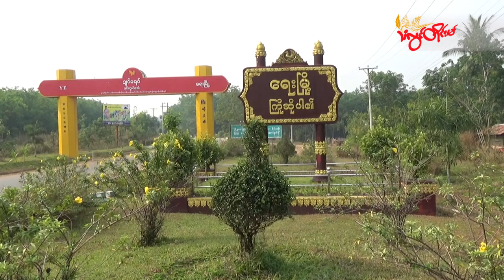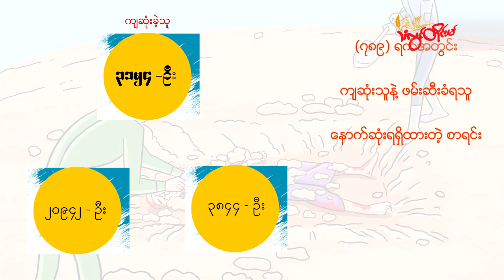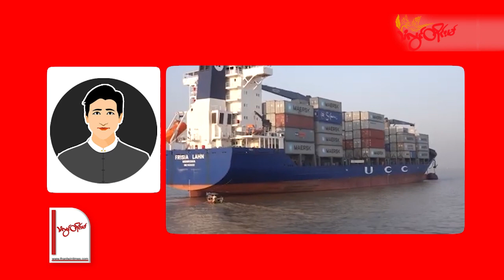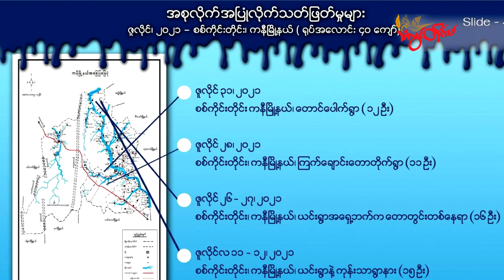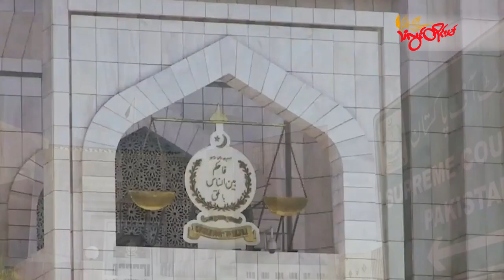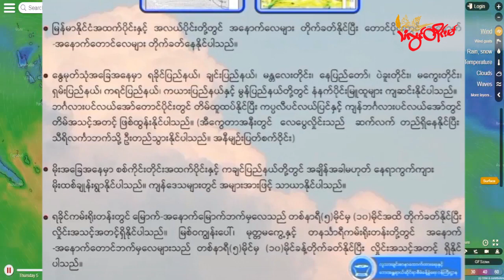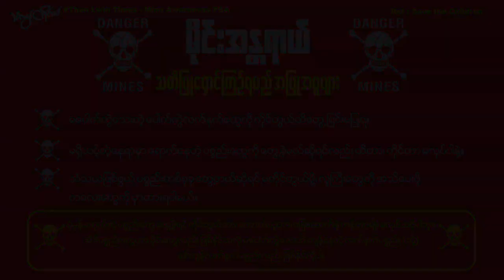TLT Tv||- ၂၀၂၃ ခုနှစ် ဧပြီလ(၁) ရက် စနေနေ့ ည(၈)နာရီ သတင်း တိုက်ရိုက်ထုတ်လွှင့်မှု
KNU နယ်မြေကို ကိုင်တွယ်နေတဲ့ စစ်တပ် ထိပ်ပိုင်းအရာရှိတချို့ အနာပေးခံရတဲ့ သတင်း

ရေးမြို့နယ်မှာ အိမ်စီးကား ပစ်ခတ်ခံရပြီး ဒေသခံ ၂ ဦး ဒဏ်ရာရတဲ့ သတင်း

စစ်အုပ်စု အုပ်ချုပ်နေသ၍ မြန်မာ့စီးပွားရေး တိုးတက်လာဖို့ မရှိဘူးလို့ ပညာရှင်တွေပြောခဲ့တဲ့ သတင်း

ကျရှုံးနိုင်ငံ Fail State အဆင့်ကို ပိုမို ဦးတည်လာတဲ့ မြန်မာ အကြောင်း

တရားရေးအကြီးအကဲတွေရဲ့ အာဏာကို ကန့်သတ်ထားတဲ့ဥပဒေ ပါကစ္စတန် လွှတ်တော် အတည်ပြုလိုက်တဲ့ သတင်း

ထိုင်ဝမ်ရေလက်ကြား နယ်နိမိတ်မျဉ်းကို တရုတ်လေယာဉ်(၁၀)စင်းဖြတ်ကျော်ခဲ့တယ်လို့ဆိုခဲ့တဲ့သတင်းတွေကို တက်ဆက်ပေးမှာပါ။